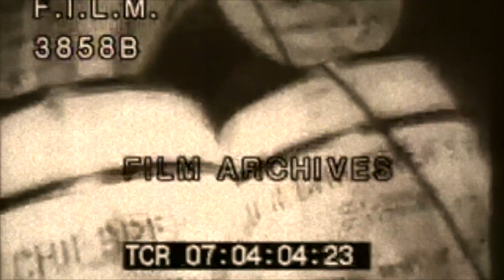What does halloween mean to you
The Season is pretty much over but I have one question to ask you all. Just what does Halloween mean to you?